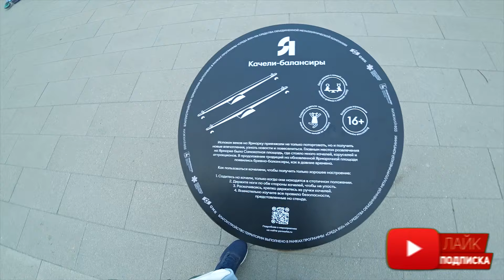Выбрались ПОГЛАЗЕТЬ на БРИКС 2024! Вован как всегда НУДИТ! Я РАЗОЧАРОВАНА, ПОДСТАВА! Влог